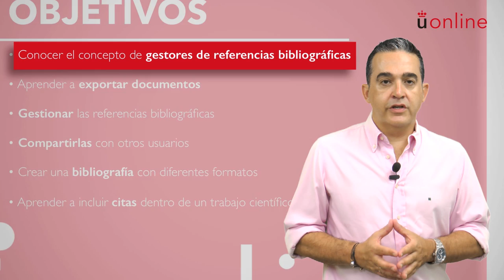Búsqueda y acceso a la información - Tema 4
Asignatura: Búsqueda y acceso a la información. Actividad formativa obligatoria con RAC
Profesor: Juan Manuel Gómez
Unidad de Producción de Contenidos Académicos (UPCA)